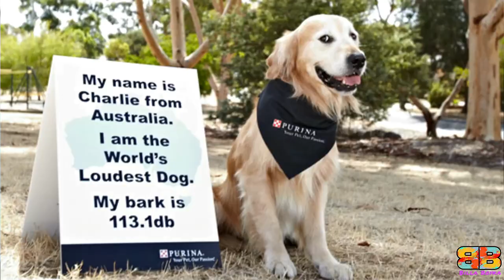Bully Kutta vs Neapolitan Mastiff | Guard Dog? | Billa Boyka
In the following video, if you are struggling to choose between a Bully Kutta, also known as the Beast from the East and a Neapolitan Mastiff, also known as Mastino Napoletano in Italy, we have compiled all the detailed information you need to know to help you make the best choice.

BITE FORCE:
With the facts we have, only 3 domestic dogs i.e a German Shepherd, American Pitbull Terrier - APBT and the Rottweiler's bite strength were officially measured using a bite sleeve test, equipped with a specialised computer instrument by Dr.Brady Barr of National Geographic in his show Dangerous Encounters: Bite Force, dtd 8/18/2005. We couldn’t verify the bite strength of Bully Kutta and Neapolitan Mastiff from any official body. So we have considered the unverified data available on the net for comparison.

Video Credits:
For Bully Kutta:
haryana_bullzs
hero_farm5911
donald_stocks
bullykutta_romeo
bullykuttaofinstagram
Bully Kutta Import Export Youtube Channel
bully_kutta_addicted

For Neapolitan Mastiff:
@mastinosdelmanicomio _ Mario Big Momo Rodriguez